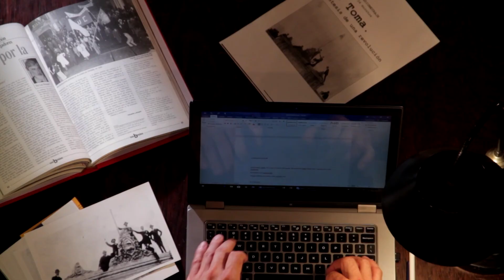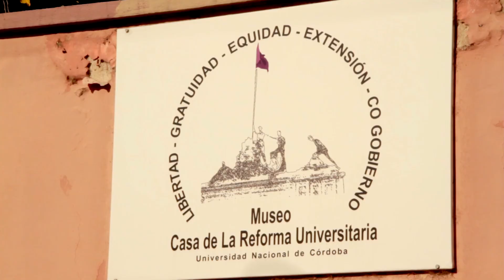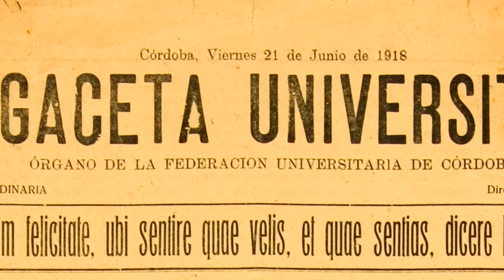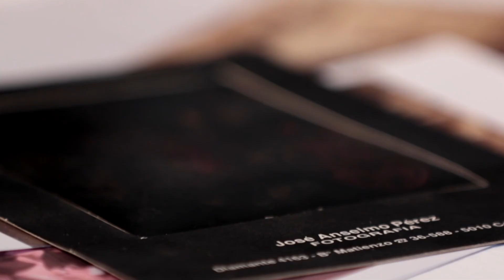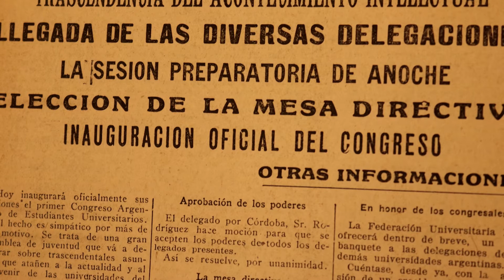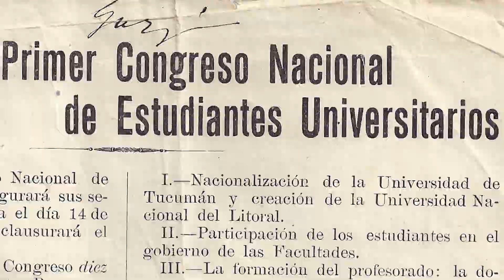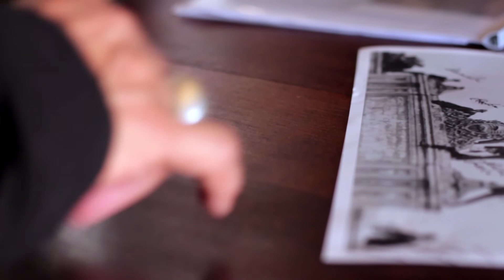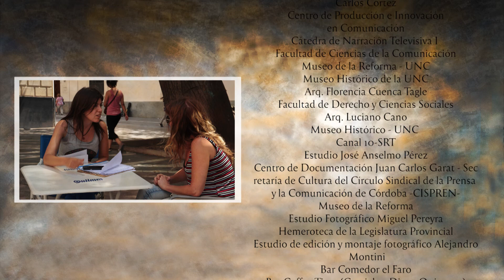La toma. Mediometraje documental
Sinopsis
La Reforma Universitaria de 1918 tiene una imagen que la representa, los líderes estudiantiles en el techo del Rectorado de la UNC izando una bandera. Esta escena, con el paso de los años, se convirtió en un ícono de la participación política de los estudiantes.

La Toma es un docu-ficción que a partir de esa fotografía rescata las luchas embrionarias del movimiento estudiantil en Córdoba.

En la película, un periodista busca reconstruir la imagen y para ello recurre a una fotógrafa. El eje narrativo es el registro documental del proceso de producción de la recreación de esa fotografía. El punto de vista se plantea en torno a la vigencia de las luchas estudiantiles en la política universitaria, representada en el carácter icónico de aquella foto.

El proceso reformista de 1918 tuvo el 9 de septiembre la jornada más radical promovida por los estudiantes. Tomaron la universidad y, por unas horas, se hicieron cargo del gobierno. Esta acción liderada por el movimiento estudiantil aceleró el proceso para que se plasme en los estatutos de la UNC la Reforma Universitaria y se inmortalizó con la histórica fotografía.

El periodista y la fotógrafa son los protagonistas de la película. Recorren los lugares donde se desarrollaron los hechos, revisan archivos y se entrevistan con historiadores, especialistas del movimiento estudiantil, con un semiólogo y con un familiar de uno de los jóvenes presentes en la fotografía. Toda la información de la investigación les permitirá a los protagonistas recrear en la actualidad La Toma.

FICHA TÉCNICA

Dirección: Mauro Beccaría, Guión: Juan Pablo Cossutta, Producción: Guillermo Iparraguirre, Producción Ejecutiva: Amelia Orquera, Jefa de Producción: María Cargnelutti, Ximena Cabral, Dirección de Fotografía: Manuel Vivas, Guillermo Iparraguirre, Montaje: Sofía Gual.

El proyecto, ganador de la convocatoria “Camino al centenario de la Reforma” organizado por la Secretaría de Asuntos Estudiantiles y la Secretaría de Extensión de la Universidad Nacional de Córdoba, fue guionado y producido durante 2017 por un equipo de trabajo conformado por docentes, no docentes, estudiantes y egresados de la UNC.
Este documental se produjo en el marco de los festejos y actividades realizadas en la Universidad Nacional de Córdoba  para conmemorar los 100 años de la Reforma Universitaria con la idea de abordar aspectos históricos, sociales, políticos, institucionales, vinculados a la gesta histórica, ahondando en el rol protagónico del movimiento estudiantil en la conformación de la Federación Universitaria de Córdoba.